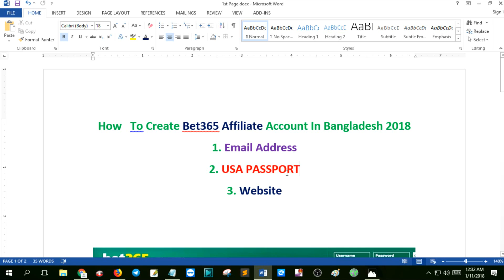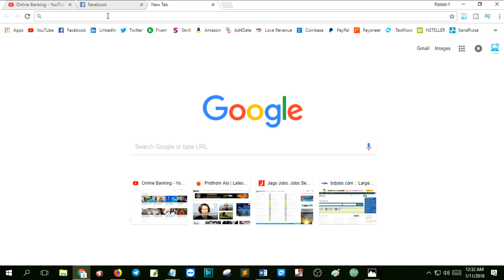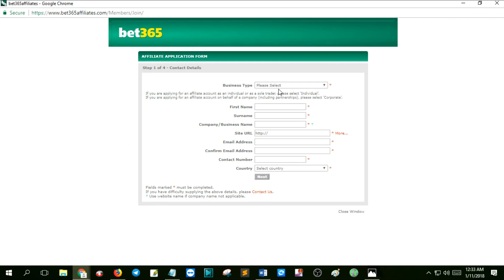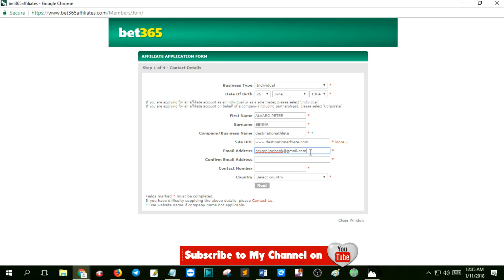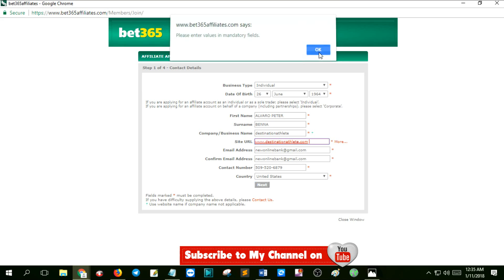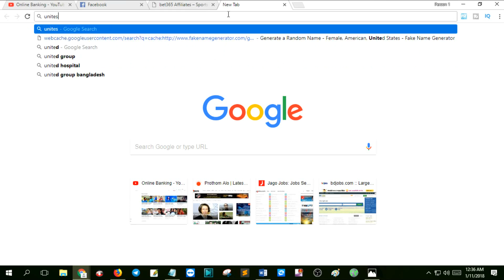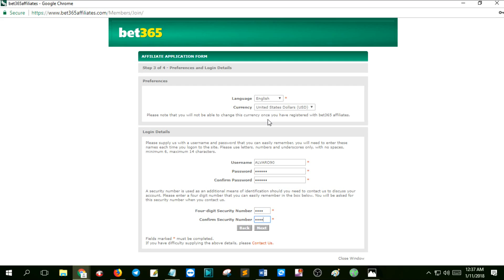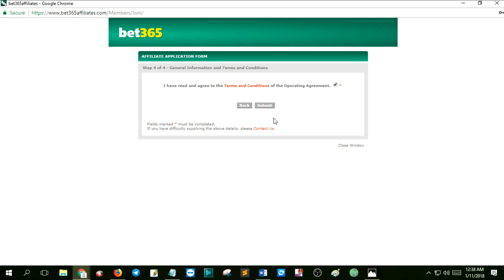how to verify bet365 affiliate account in bangladesh easily 2018 oqGXEMtH3ds 1080p|| vcc online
Hi i'm Arifuzzaman welcome to our youtube channelVirtual World. i share with you How to Verify Bet365 Affiliate Account.

you can achieve the following service from our:
Binnance in vcc online, Bitwala bank Bnc 10 Bank Account in vcc online,
 Bofin Bank Account in vcc online, Bunq Bank Account in vcc online, Monese Bank Account in vcc online,
Bunq Bank Account in vcc online, Paysera Bank Account in vcc online, Payoneer Bank Account vcc online,
Revolut Bank in vcc online, Business in vcc online, Tomorrow Bnak Account in vcc online,
 Quppy Bank Account in vcc online, Revolut Bank Account vcc online, Virtual Bank account vcc online,
 Virtual Master card vcc online, Virtual Visa Card vcc online, Bet365 on css online, Skrill on vcc online,
Neteller  on vcc online, vcc online,vcc store online, virtual master card, virtual visa card, vcc
bannance from vcc online, master card from vcc online, visa card from vcc online,
virtual master card from vcc online, virtual visa card from vcc online, bet265 from vcc onlione